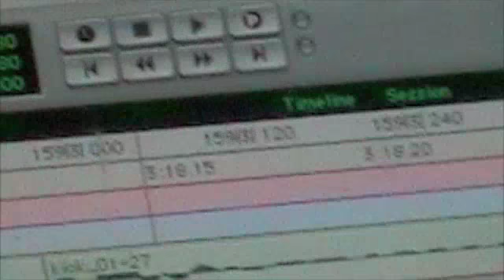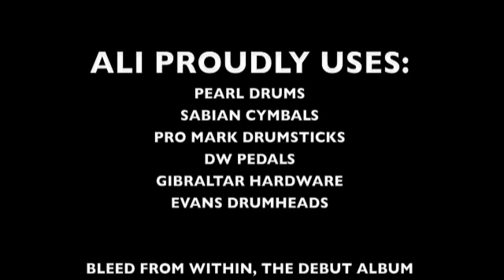BLEED FROM WITHIN NEW STUDIO BLOG (DRUMS)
All right folks,

I am currently in Ipswich and have now finished tracking all the drums for the debut album, "Humanity".
The drums are sounding amazing. I couldn't be happier with how it all sounds.

Keep checking back for more studio updates!!

Peace out,
Ali